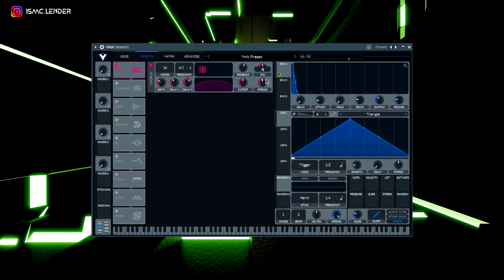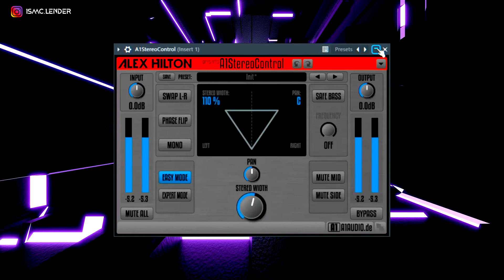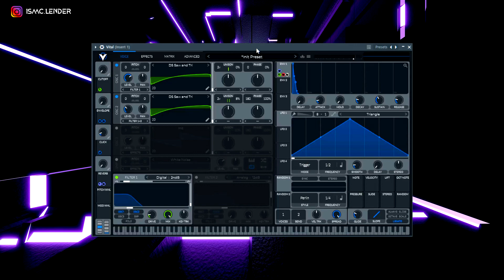[VITAL👾] - Sound Design #45: Diseñando "Lead Estilo Zonderling" en VITAL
Sound Design #45
[VITAL PRESET NAME - “ LD - Zonderling" ]

00:00 Intro
00:15 Previo
00:47 Osciladores
01:14 Sección Avanzado
01:27 Filtro
01:53 Envolventes
02:22 Modulacion
02:27 Portamento
02:48 Efectos
07:18 Macros
08:52 Efectos Externos
09:06 Resultado Final
09:27 Outro

* Si tienes una sugerencia o quieres que diseñe o recree algún sonido, déjamelo en los comentarios y lo tomare en cuenta para un próximo video!

* (If you have a suggestion or want me to design or recreate a sound, leave me in the comments and I will take it into account for a future video!)

Like & Coment! ❤

Obra: Un Poquito de Ritmo